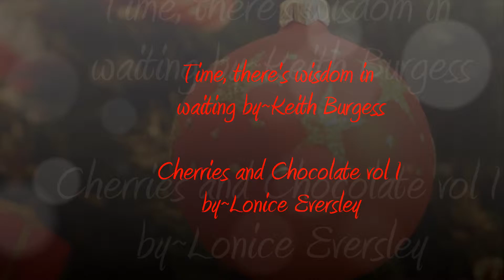bbon christmas show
BlackEmpowered Christmas Show